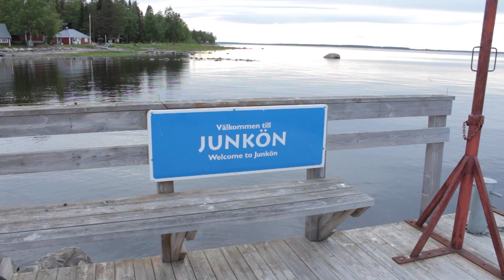Episode #3 Junkön Day 2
Our second day at Junkön and our journey home.